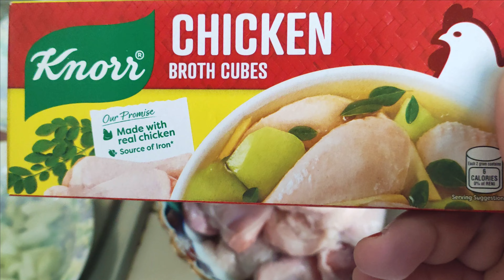Let's cook Chicken Adobo | Rochelle Abelgas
In today's video, I will be sharing with you another vlog. Hope you enjoy and like my video.

Keep safe everyone and stay healthy!